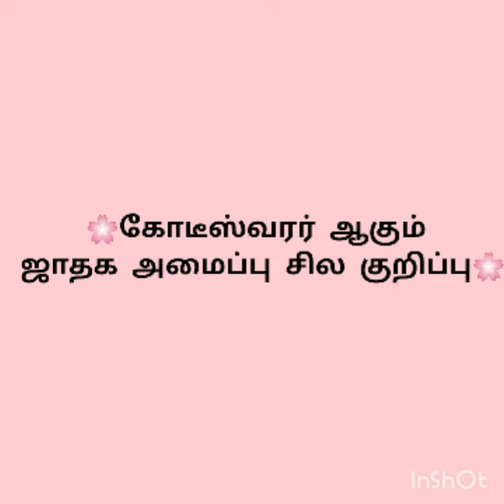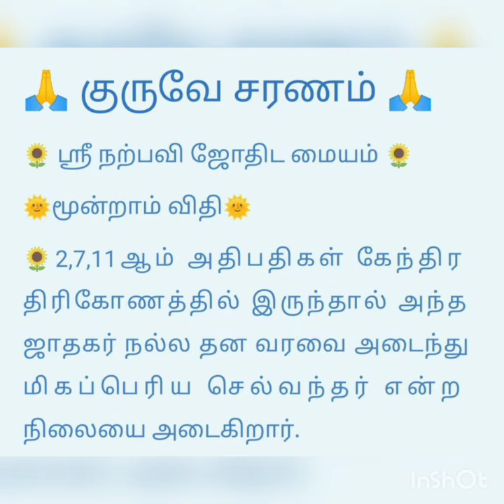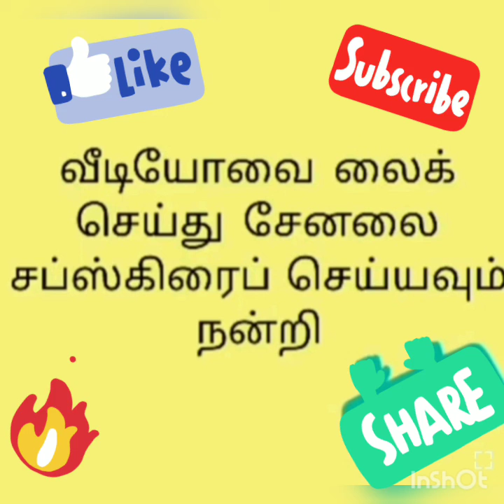கோடீஸ்வரர் ஆகும் ஜாதக அமைப்பு சில குறிப்பு